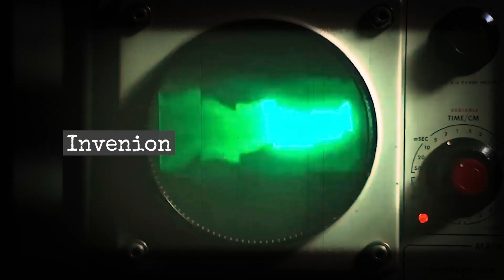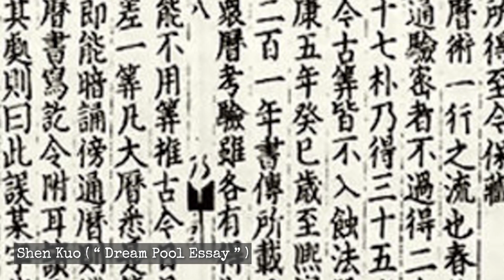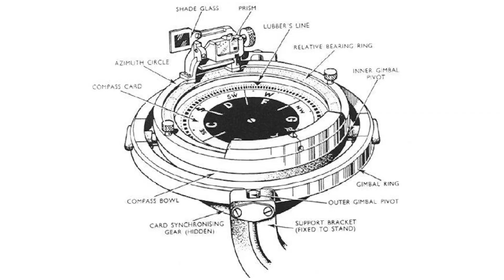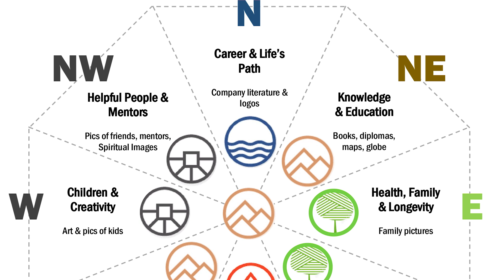How the Compass Changed History: From Ancient China to Modern Navigation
Discover the fascinating history of the compass in our latest video on Avishkaar Nexus! Learn how this revolutionary device evolved from ancient Chinese divination tools to the indispensable navigational aid that shaped global exploration. From the Han Dynasty's lodestone compass to modern digital devices, explore its cultural impact, including mythological references. Dive into the stories behind the compass and its role in history!